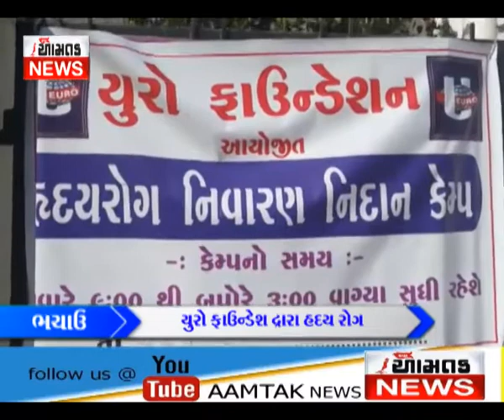યુરો ફાઉન્ડેશ દ્વારા હૃદય રોગ નિદાન કેમ્પ યોજાયો (આમતક ન્યુઝ, ભુજ), વિજય ઘેલાણી મો. ૯૭૧૨૯૯૭૩૦૯